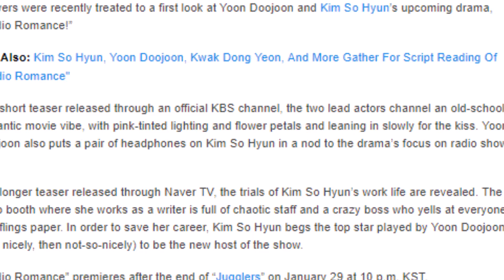Watch: Highlight’s Yoon Doojoon And Kim So Hyun Get Lovey Dovey In New Teaser For “Radio Romance”